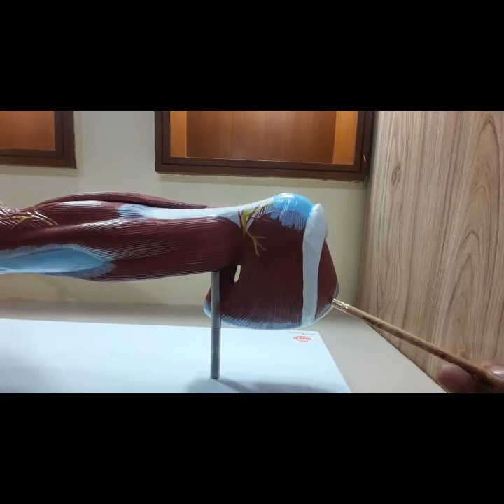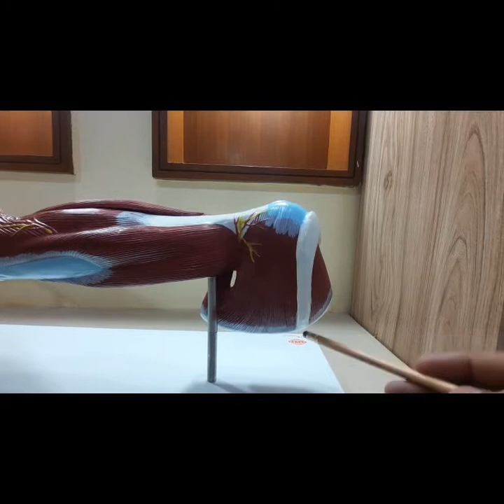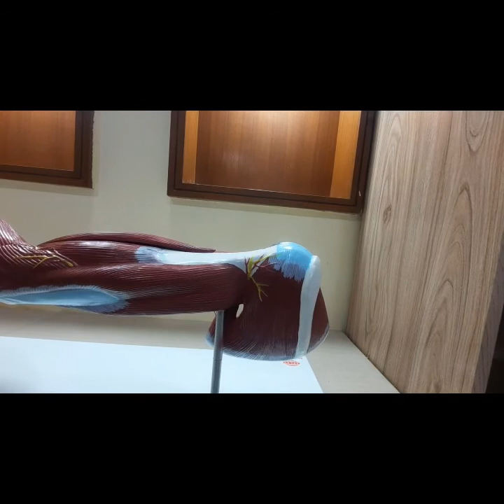Rotator Cuff Muscles Anatomy Tutorial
Rotator Cuff Anatomy its origin, insertion, nerve supply and its function.
Anatomy lab NIPARS .